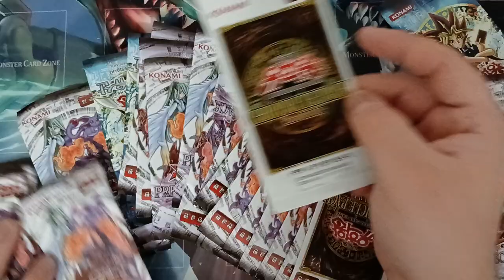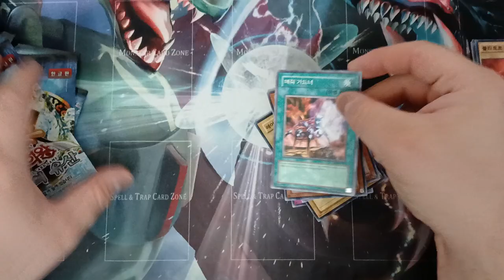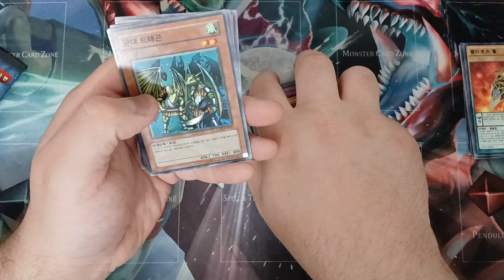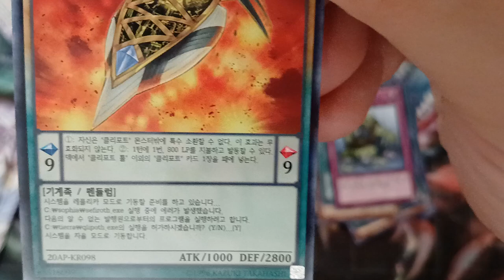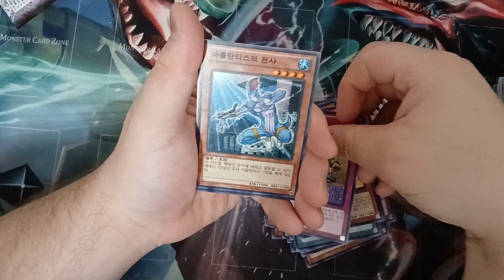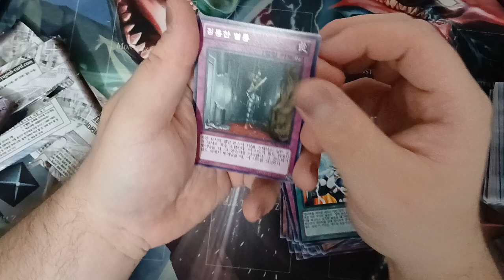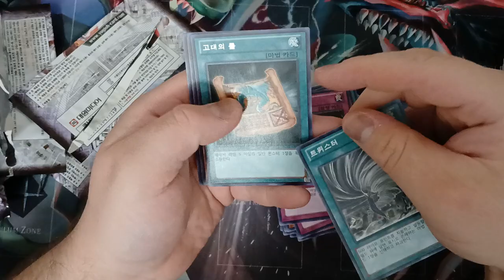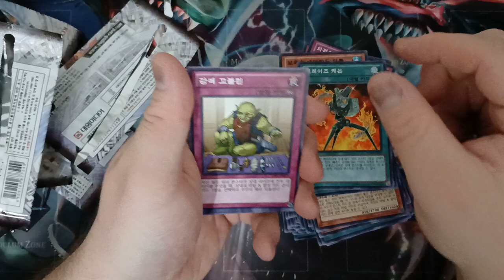My Last Korean Yugioh Unboxing.